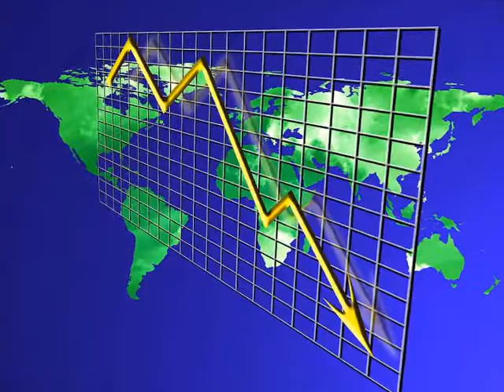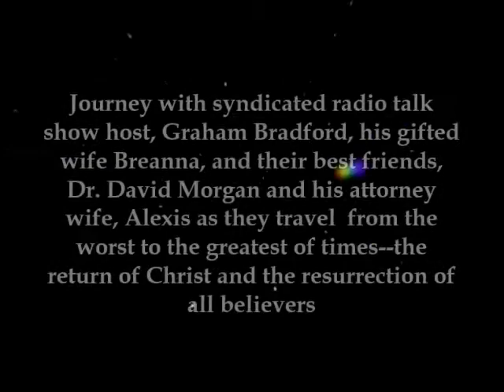Going Home Book Trailer